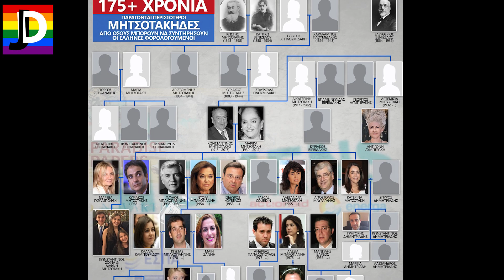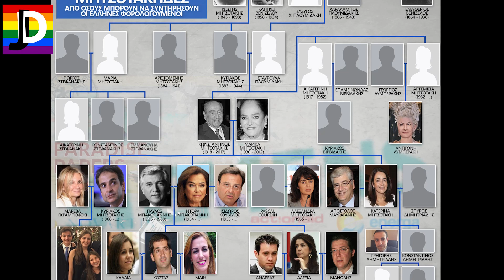Είμαστε χίλιοι δεκατρείς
Είμαστε χίλιοι δεκατρείς - προεκλογικό σποτ